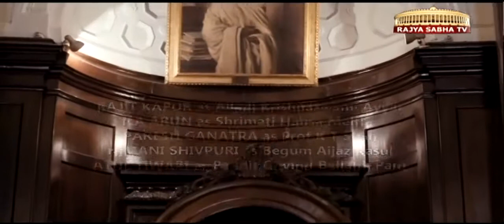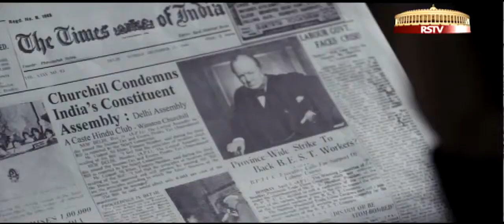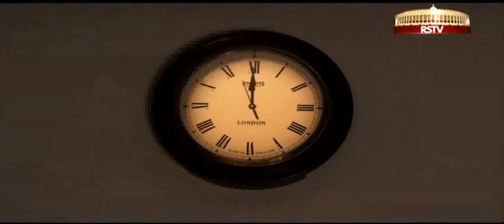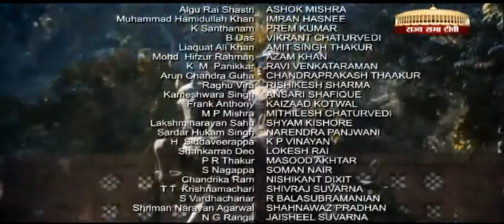भारत का संविधान (constitution of india) part 2